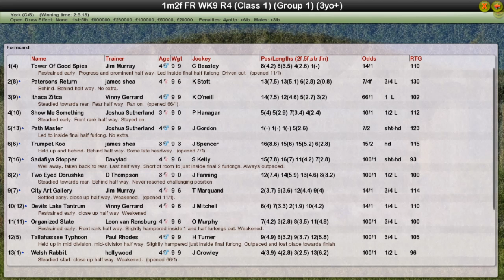FR WK9 R4 Juddmonte International